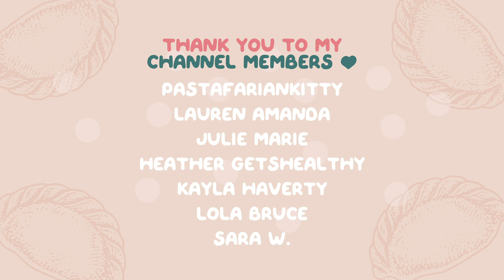You Don't Have To Be "That Girl"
You're all doing great my bbys! I love you all so much.
xox
Megan

Megan Anne
1312 17th Street
Unit #2502

Twitter (for some ~more~ spicy takes): @heylookitsmegan